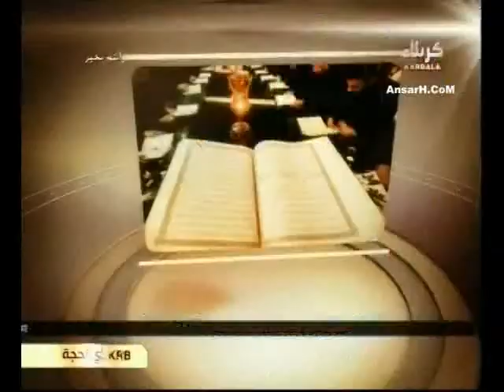سبيل الرشاد حول قراءة العيد قراءة دينية - السيد رشيد الحسيني ليلة 12 ذو الحجة 1434 هـ